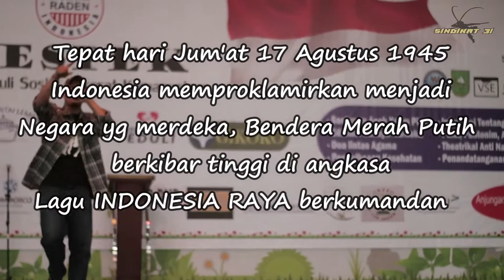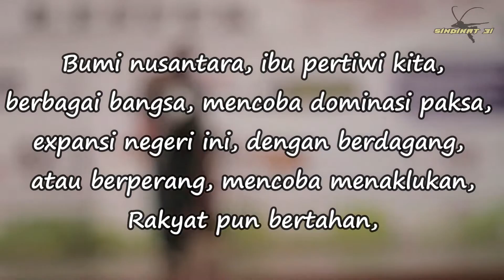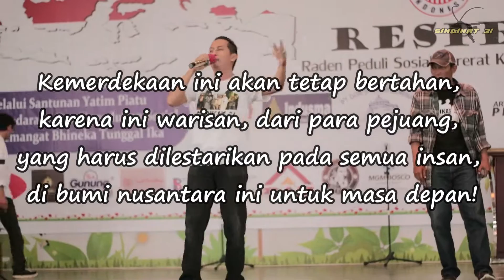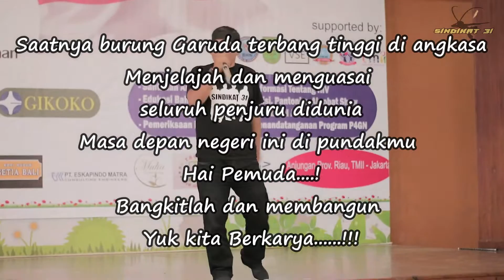SINDIKAT 31 - EPIC INDONESIA (LYRICS) Peduli Sosial Yayasan Raden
Personel :
Banarso Maharufinto  (Member of WAMI)